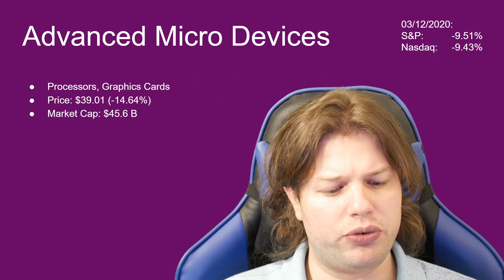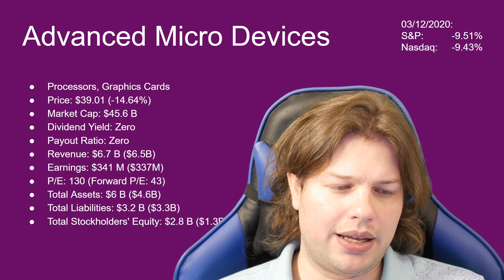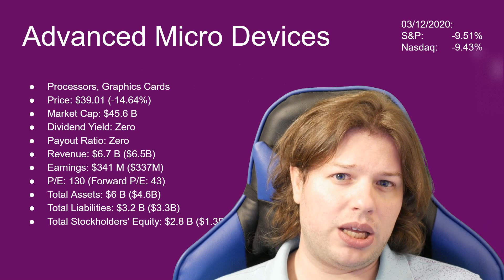AMD Stock Analysis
AMD stock dropped 15% today so I figure it was as good a time as any to make an updated video and check if it's worth a buy at the current price.
The current P/E is an amazing 130, which isn't good at all, but 43 forward is a pretty good contrast and a good step in the right direction. Revenue and earnings increased slightly from the previous year to $6.7 Billion and $341 Million respectively.
There's no dividend and I wouldn't expect that to change.
The balance sheet is pretty small with $2.8 Billion in stockholder's equity.
Overall for a dividend investor obviously I can't recommend this stock. I can't recommend this stock to a value investor either because of the extreme P/E and the small balance sheet.
I would think that it wouldn't be terrible for a growth investor to pick up a speculative share of your portfolio.